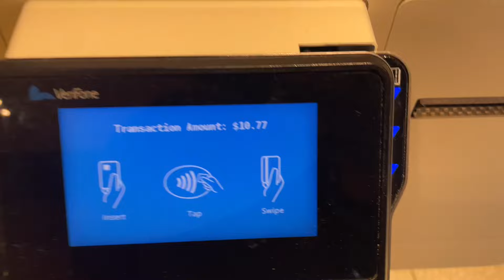Dollar Tree & McDonald’s